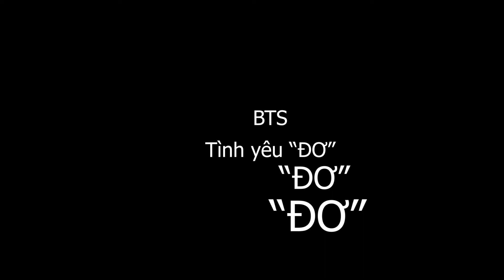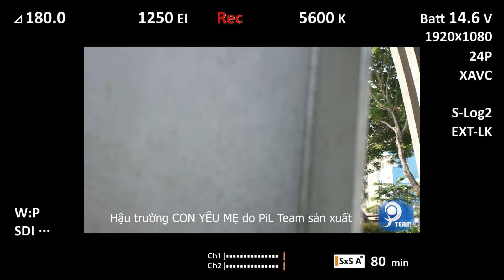HẬU TRƯỜNG | Phim ngắn Con Yêu Mẹ | Trần Phong “Mắc biếc” đã "ăn cơm trước kẻng" khiến mẹ bực mình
Phim ngắn CON YÊU MẸ - đạo diễn PiL Nguyễn - đạt giải nhất của Cuộc thi làm phim ngắn Xóa bỏ định kiến về giới do Tổ chức phát triển liên hiệp quốc UNDP tại Việt Nam kết hợp VTV6 tổ chức năm 2016.
"Con yêu mẹ" là câu chuyện cảm động về cuộc đời cô gái tuổi dần, vốn chịu nhiều bất công ngay từ khi sanh ra cho đến khi trưởng thành cũng bởi vì những định kiến xã hội "đàn bà tuổi dần cao số, sát phu"
PiL Nguyễn, người viết kịch bản và là đạo diễn cho phim ngắn “Con yêu mẹ”, cho biết, phim của anh  muốn gửi chung một thông điệp về xóa bỏ những định kiến về giới trong xã hội. Cũng vì định kiến đã gắn liền với nhân vật chính trong phim Con yêu mẹ, khiến cuộc đời cô gái gặp những bất hạnh. Nhưng cô đã kiên cường bước qua khó khăn, vươn lên thành công trong cuộc sống.
Talkshow về series 1000 clips Chùa Việt của Đạo diễn PiL Nguyễn (VTV3 thực hiện tháng 09/2020)
Phóng sự về Pil Team do Đài truyền hình HTV thực hiện tháng 5/2020

THÔNG TIN VỀ PIL TEAM
Chuyên cung cấp các dịch vụ: quay video clips, MV, quảng cáo, Viral, phim ngắn, phim tự giới thiệu,... và các dịch vụ khác .
*Giá dịch vụ của chúng tôi áp dụng tại khu vực nội thành TP.HCM:
 ● MV ngoại cảnh với giá chỉ 3 – 7 – 9 triệu VNĐ,
 ● Clip QC sản phẩm online từ: 3 – 5 – 8 triệu VNĐ,
 ● Clip quảng cáo tự giới thiệu doanh nghiệp từ 15 - 20 triệu VNĐ
 ● Sáng tác ca khúc theo đơn đặt hàng: từ 20-25 triệu VNĐ
● Sự kiện phật sự (cúng trai tăng, lễ hằng thuận…): chỉ từ 2 - 5 triệu VNĐ
● Sự kiện tang lễ, cưới hỏi: chỉ từ 5-8 triệu VNĐ

 *PiL TEAM sẽ trích 10% phí thu được từ các dịch vụ để làm công tác thiện nguyện...
 * PiL TEAM hoan hỉ hỗ trợ miễn phí cho các chùa, tịnh xá, tịnh thất… muốn làm video giới thiệu/ kêu gọi cúng dường …nhằm quảng bá & gieo duyên cho các phật tử, các MTQ xa gần được biết
***LƯU Ý: Hiện tại, PiL TEAM ưu tiên cho khu vực ở miền Nam trước vì điều kiện chưa cho phép thực hiện ở miền Trung, miền Bắc. Rất mong quý vị thông cảm!
 | CONNECT US |
 © Bản quyền thuộc sở hữu của Pil Nguyen
☞ Do not Reup | Không re-up dưới mọi hình thức
☞ Cảm ơn Anh/chị đã xem kênh PiL Chanel.

✔ Thanks to everyone who accompanies the YouTube channel “PIL CHANEL” in recent times.
of CINE FOR YOU to everyone.